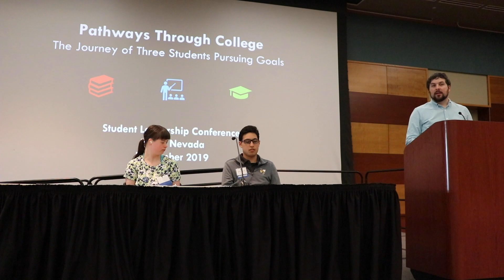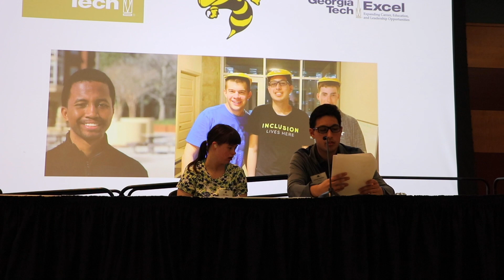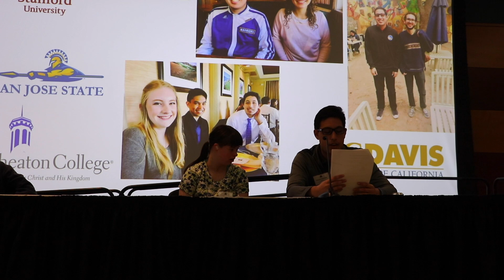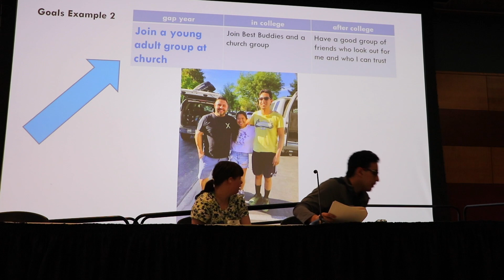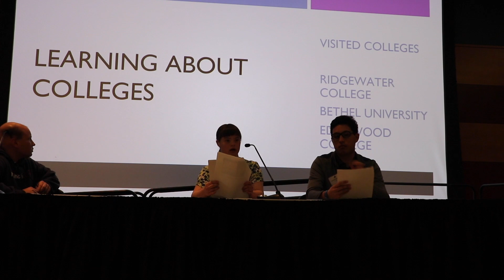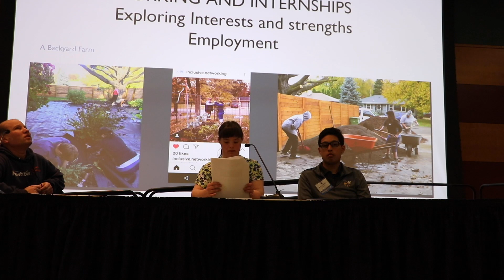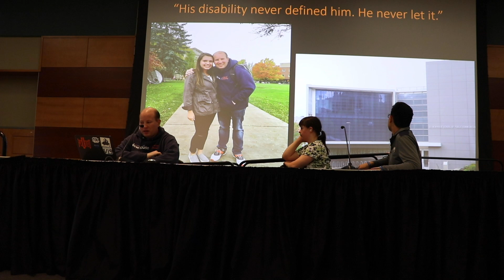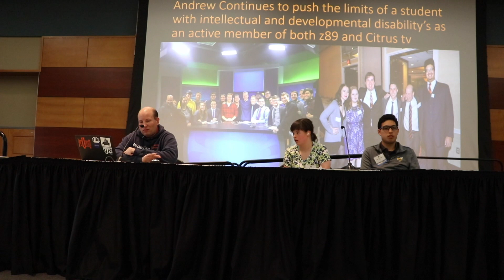SOTA2019 Student Leadership Conference: Pathways to College Panel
Antonio Contreras, Jean Hauff and Andrew Benbenek)
It is important for people to hear the different stories of how students have set goals to prepare for college and for life after college. Some students go to college right after high school. Some students take a gap year. Some students need a couple of tries before they find the right college for them. How do people who have IDD who want to go to college find their way? How do they set goals that help them get prepared for college?